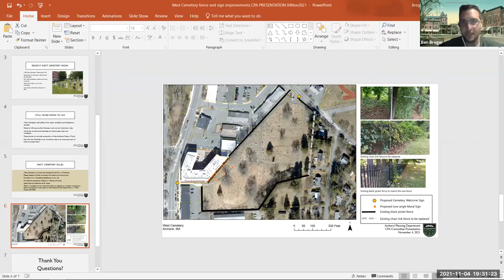Community Preservation Act Committee Nov 4, 2021